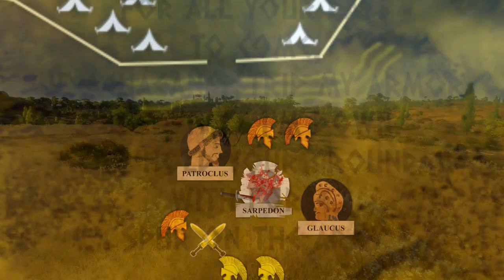Who was Sarpedon? | Life of the King of Lycia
King Sarpedon of Lycia was among the most distinguished heroes of the Trojan war. In this episode, we go through life and reign of the legendary Lycian ruler, from his origins and genealogy, to his inevitable fate before the gates of Ilion.